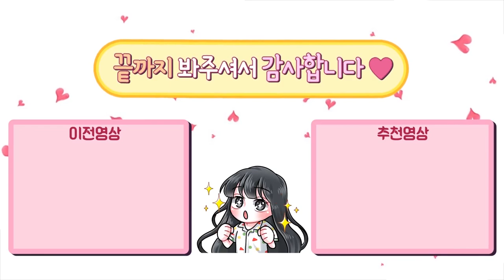우연히 알게된 배린이들이 초반에 많이 내리는곳